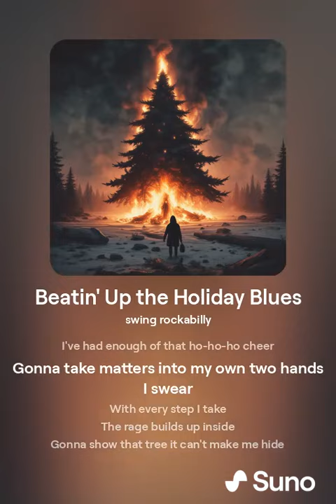Beating Up The Holiday Blues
beating it